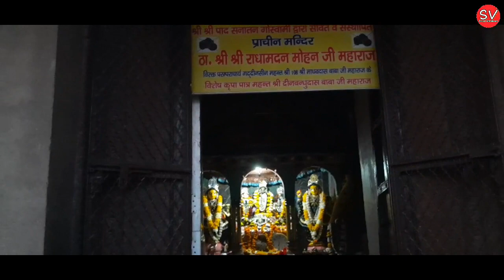वृन्दावन का सबसे पुराना मंदिर, hostory of madan mohan,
मदन मोहन मदिर वृन्दावन का सबसे पुराना मंदिर है, ये मंदिर वृन्दावन परिक्रमा मार्ग में पड़ता है |